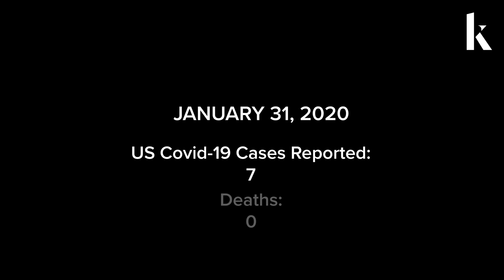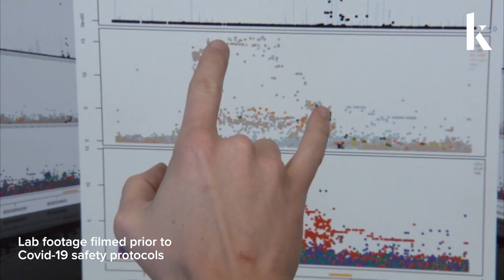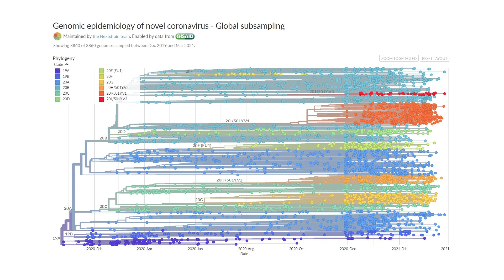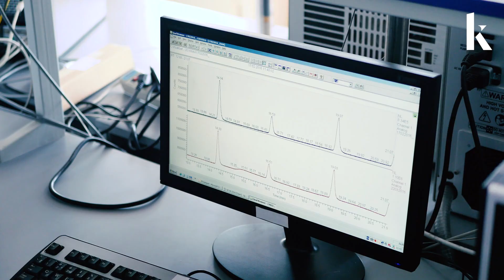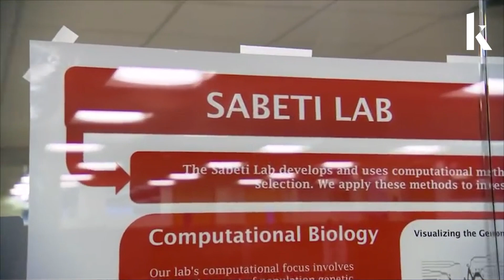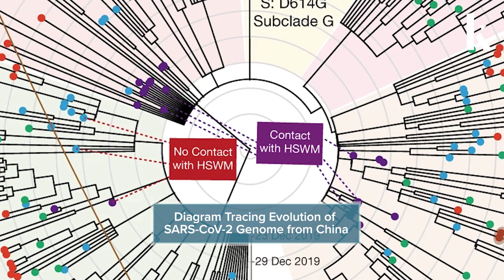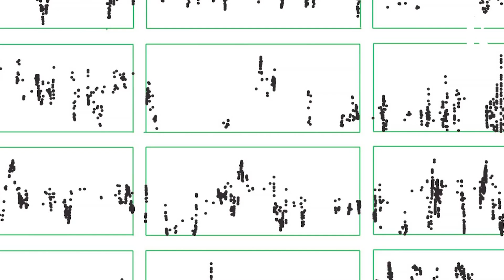SARS-CoV-2: Evolution of a virus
“SARS-CoV-2 could always pick up a mutation that could just change the game,” Pardis Sabeti, a Harvard computational geneticist explains in this video exploring the basics of how viruses evolve as they infect more people. Sabeti and others use math and genetics to monitor new variants and provide insight into viral origins and spread.

“One of the things that a lot of people feel complacent about is that [Covid-19] seems to affect people that are mostly elderly … or, you know, mostly not them,” she says. “But at any point this virus could change and affect them. It can become more lethal. It could become more lethal to our children. It can evade our vaccines. And so it’s one of those things where you just don’t want to give it a minute to change in a way that’s particularly bad.”

It’s clear, she says, that “the best thing we can do is to get the infection rates to zero so that the virus has no opportunities to mutate and change.”

Know thine enemy: Why genetic sequencing is key to tracking Covid-19

Annual Review of Virology
Genomic Analysis of Viral Outbreaks